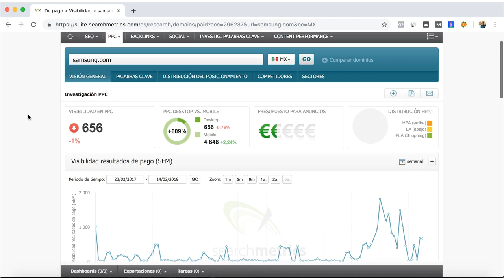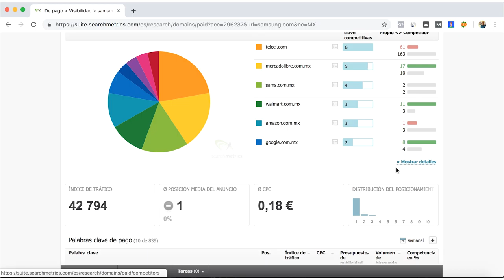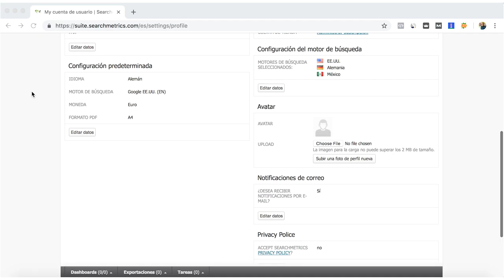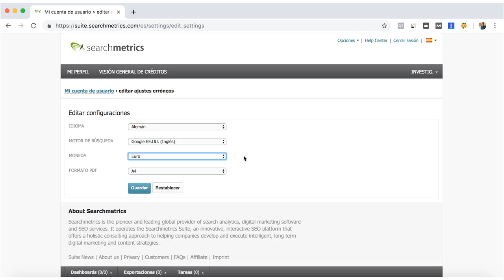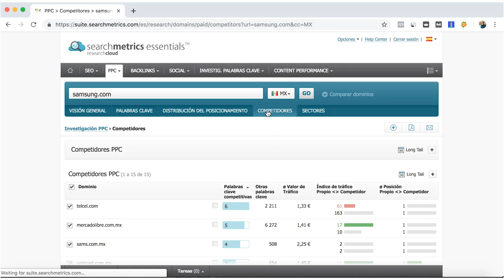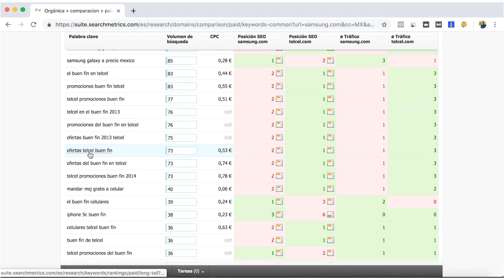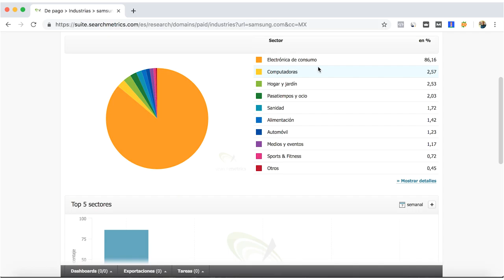⭐Analisis de Pay per Click - SEA - con Searchmetrics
Siguiendo con la herramienta SEO Searchmetrics Essentials, con esta se puede seguir haciendo una análisis general para una estrategia SEO que te permita ganar lugar en el posicionamiento en buscadores. La estrategia de SEA o la publicidad en buscadores con Google Ads puede empezarse con esta herramienta al empezar a buscar cuáles son las palabras clave en las que algunos competidores están utilizando para posicionarse.

Searchmetrics permite tener la moneda del pay per click en euros, dolares o libras esterlinas, por lo que lo ideal sería analizar en dolares para el caso de México, por la facilidad para tener una idea del costo del click de la palabra clave.

Las palabras clave que obtenemos de Searchmetrics nos puede dar la pauta para empezar a realizar una lista de aquellas palabras clave que vamos a utilizar para nuestra estrategia de SEA.